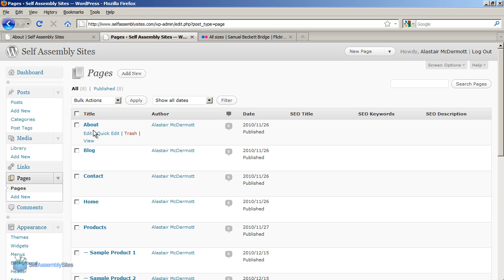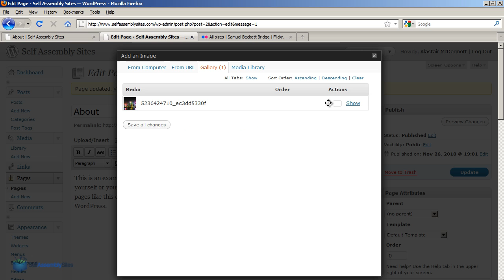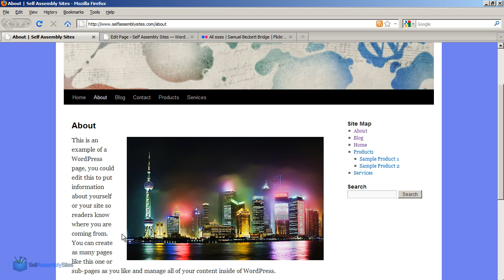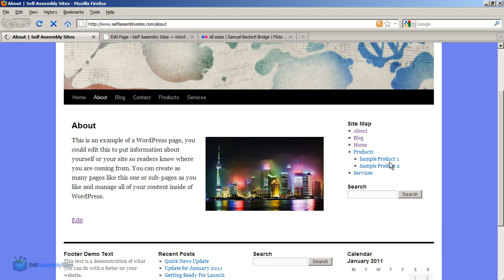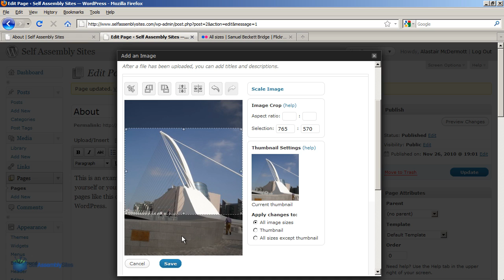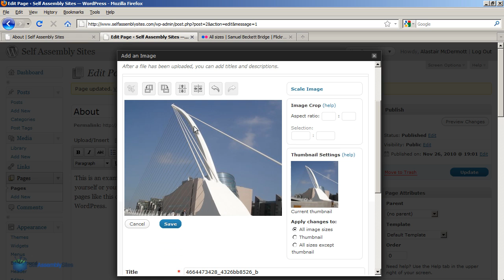Insert and Edit Images in WordPress